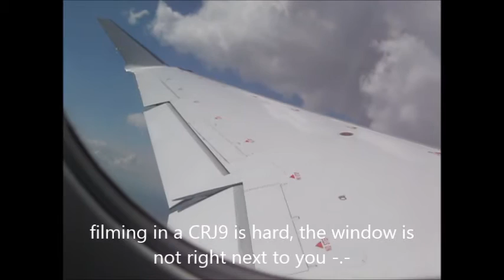Flight Report | Lufthansa | CRJ 900 (CRJ) | Dusseldorf Berlin DUS TXL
Hey guys,
its my first 'Flight Report' video.
My next vid will be beeeeettteeeer!

next trip: TXL-MUC-IST-ZRH-TXL

i will film the terminal,food,legroom and so on.

have fun xx
Seat:20A
Dep RWY: 23L
Arr RWY: 16R
D-ACNI
CRJ900
Lufthansa